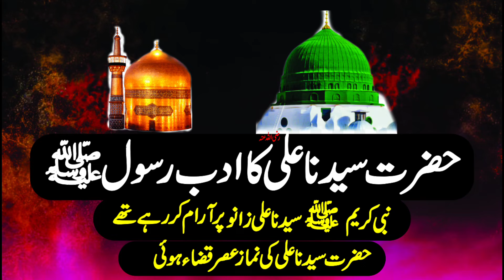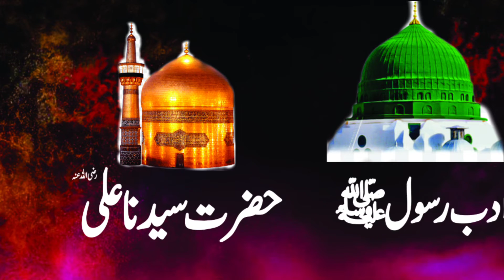Hazrat Syedina Ali ka Adib Rasool ﷺ || Hazrat Syedina Ali RZ ki Namaz Qazah hu